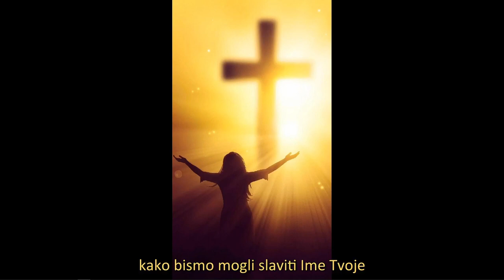Mala kći Božje Volje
Kako možeš doznati više o Božjoj Volji?

00:00 Uvod
00:15 Sveti Hannibal di Francia
00:42 Molitva za Luisinu beatifikaciju
01:26 Čin posvete Božjoj Volji
04:00 DODATAK
05:19 LUISINI ZAPISI
06:03 Kraj